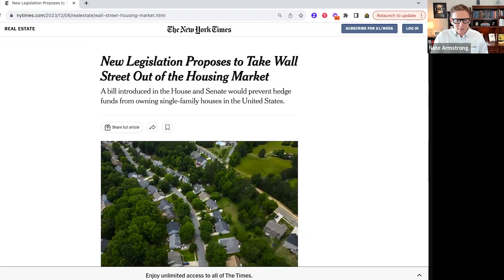Is Your Real Estate Investment at Risk? Uncover the Truth Behind Government Regulations!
Interested in talking to us about our current offerings?
Are you a real estate investor wondering about the potential impact of government regulation on your investments?

Or maybe you're curious about whether Wall Street should have a say in real estate?

These are hot topics right now, and we're diving deep into these questions on our latest episode.

We'll be discussing whether:
•  the government should regulate home investing, real estate investing, and multifamily investing
•  whether they should take Wall Street out of real estate
•  and the potential consequences of this on investors like you.

The government is currently considering regulating single family home investments, and we'll be uncovering the real implications behind this proposed legislation.

On a recent poll by a YouTuber, the majority of participants were in favor of government regulation, but it's likely that many of them didn't fully understand the potential impact.

We're here to unpack the legislation and provide you with the information you need to make informed decisions in this ever-evolving investment landscape.

Watch the episode now and gain a deeper understanding of the issues at hand.

Don't miss out on setting and achieving your investment goals this new year.